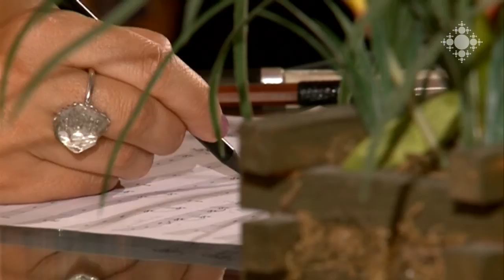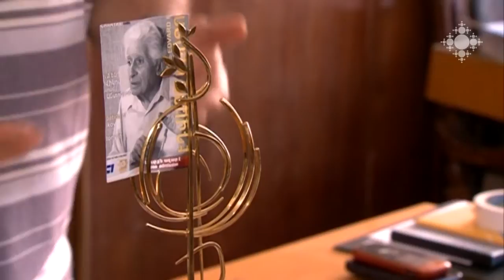Հասմիկ Գասպարյան, Նարինե Դելլալյան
Դաշնակահար, նկարիչ Հասմիկ Գասպարյանն ու ջութակահար Նարինե Դելլալյանը դպրոցական տարիներին ընկերներ են եղել: Երկու արվեստագետներն էլ երկար տարիներ ապրել են արտերկրում: Վերադառնալով Հայաստան՝ վերագտել են մանկությունը ընկերության հետ...

Hasmik Gasparyan, Narine Dellalian
Pianist, painter Hasmik Gasparyan and violinist Narine Dellalian used to be school friends. For years, the two artists lived abroad. As they returned to Armenia, they regained they childhood together with their friendship…